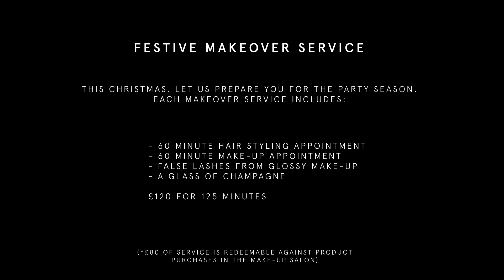Urban Retreat at Harrods, Festive Makeover Service, Behind the scenes with Harrods Magazine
Urban Retreat at Harrods, Festive Makeover Service

Behind the scenes with Harrods Magazine.

Celebrate the festive season with Urban Retreat and our exclusive Festive Makeover Service, available throughout November and December.

Created by Urban Retreat’s Creative Directors Andrew Barton and Ruby Hammer, each service includes a 60 minute hair appointment and a 60 make-up appointment with complimentary false lashes from Glossy Make Up and a glass of champagne so you can sit back and relax while our team of experts create your desired look.

So whether it’s a formal dinner, a cocktail party, your office party or simply a night out dancing, an Urban Retreat Festive Makeover is the perfect way to leave you looking and feeling fabulous for any occasions.

*£80 redeemable on purchases in The Make-Up Salon

*Glass of champagne only available after 12pm

Please note our reservation lines are open from 9:30am - 8:30pm Monday - Saturday; 11:30am - 6:00pm on Sunday